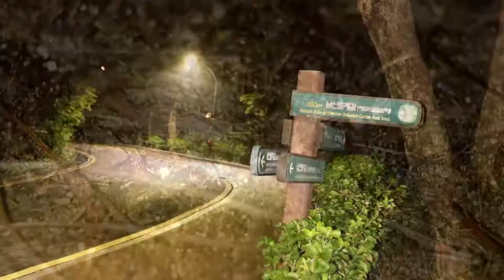[TRIPofJHL] Namsan Park in July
Namsan is the mountain park located in Seoul, the capital city of South Korea.
On contrary to its easy accessibility, there are few visitors here and people can walk quietly along well-maintained trail routes.
There are various kinds of amazing birds such as Varied Tit, Vinous-throated Parrotbill, Marsh Tit, Brown-eared Bulbul, Domestic Pigeon, Oriental Turtle Dove, Jay, Japanese Pygmy Woodpecker, Magpie, Crow and Pheasant.

Also looked around city walls, N Seoul Tower, Open Air Garden, etc.

In July, it's in the middle of summer and the weather is really muggy. Time for cicadas and dragonflies finally.
Citrus flatid planthoppers, phasmatopteras and diestrammenas are also easy to find.

cicada | frog | padpole | catfish | salamander | snail | crayfish | crawfish | spider | planarian | earthworm | mushroom | pigeon | cat | summer | longhorn beetle | nature | bird sound

Traveled Korea in July, 2017.

[TRIPofJHL] 7월의 남산공원...

한국의 수도 서울의 한복판에 위치한 남산공원.
접근성에 비해 찾는 이가 적은 이곳은 잘 조성된 산책로를 따라 한적한 산책을 할 수 있다.
그리고, 천천히 둘러보면 집비둘기, 멧비둘기, 까치, 물까치, 딱새, 직박구리, 참새, 쇠박새 등 흔한 새들부터 까마귀, 곤줄박이, 붉은머리오목눈이, 어치, 쇠딱따구리, 오색딱따구리, 꿩(장끼, 까투리), 황조롱이 등에 이르기까지 다양한 조류들을 관찰할 수 있는 곳이다.

목멱산성벽, N서울타워, 팔각정, 야외식물원 등 관광객들에게 인기있는 장소들도 둘러보았다.

7월에는 본격적인 여름이 도래하고, 찌는 듯한 날씨가 아주 덥게 느껴진다. 비로소 매미와 잠자리가 한창 활동하며, 미국선녀벌레, 대벌레, 꼽등이 등도 쉽게 찾아볼 수 있다.

2017년 7월 한국여행.